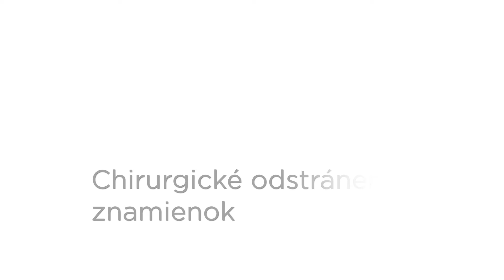Chirurgické odstránenie znamienok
Na našej pokožke môžete pozorovať niekoľko anomálií alebo útvarov. Rozoznávame pigmentované - znamienka a nepigmentované. S rastúcim vekom, rastie aj počet materských znamienok. Čím väčší počet znamienok máte, tým by ste mali viac dbať na prevenciu. Informácie o dermatologických vyšetreniach nájdete na

ProCare je sieť moderných zdravotníckych zariadení, ktorú spolu tvorí 12 polikliník a nemocníc na Slovensku. Od roku 2007 je naším poslaním poskytovať nadštandardnú zdravotnú starostlivosť pre celú rodinu. Pacientom prinášame nový prístup v ambulantnej zdravotnej starostlivosti hradenej z verejného zdravotného poistenia.